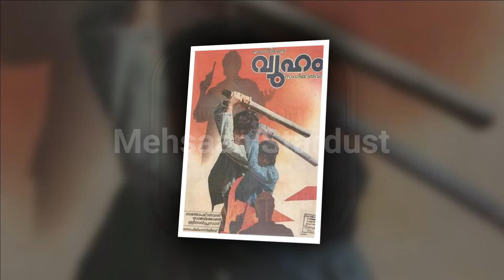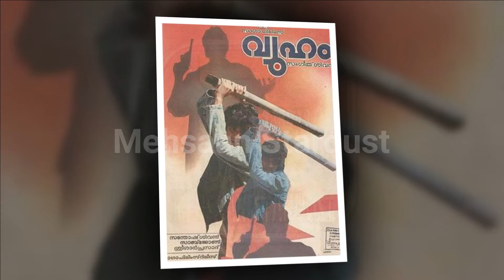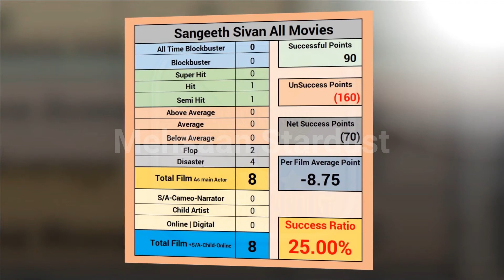Sangeeth Sivan Hit and Flop Blockbuster All Movies List with Budget Box Office Collection Analysis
Films Director Sangeeth Sivan Hit and Flop Blockbuster All Movies List with Budget Box Office Collection Records & Analysis, Success Ratio, Filmography and Upcoming Movies List. Sangeeth Sivan ki Hit aur Flop Filmen, Sangeeth Sivan Hit or Flop Box Office Collection All Films List. Sangeeth Sivan is an Indian film director and screenwriter who works in Malayalam and Hindi film industries. He is probably best known for directing the 1992 Malayalam film Yodha. Sangeeth Sivan is the eldest son of filmmaker Sivan. His brothers Santosh Sivan and Sanjeev Sivan are also famed names in the industry. his Best Movies is Raakh (1989), Zor (1994), Chura Liyaa Hai Tumne (2003), Kyaa Kool Hai Hum (2005), Apna Sapna Money Money (2006), Ek – The Power of One (1994), Click (1994), and Yamla Pagla Deewana 2 (1994).

Today मेहसान स्टारडस्ट / Mehsaan Stardust will tell you about Sangeeth Sivan all movies list, Sangeeth Sivan career analysis Hit and Flop Movies List with Box Office Collection Analysis | Sangeeth Sivan Box Office Collection Analysis Hit and Flop Blockbuster All Movies List. I Hope all My Viewers Like this Sangeeth Sivan movies, Detail Video. “Mehsaan Stardust” Made this video for entertain people with valuable information.

Sangeeth Sivan Box Office Collection Analysis Hit and Flop Blockbuster All Movies List.

Raakh,

Starring
Aamir Khan,
Supriya Pathak,
1989,

Zor,

Directed by
Sangeeth Sivan,
Starring
Sunny Deol,
Sushmita Sen,
Milind Gunaji,
1998 ,

Chura Liyaa Hai Tumne,

Directed by
Sangeeth Sivan,
Starring
Zayed Khan,
Esha Deol,
2003,

Kyaa Kool Hai Hum,

Directed by
Sangeeth Sivan,
Starring
Tusshar Kapoor,
Riteish Deshmukh,
Isha Koppikar,
Neha Dhupia,
2005,

Apna Sapna Money Money,

Directed by
Sangeeth Sivan,
Starring
Sunil Shetty,
Ritesh Deshmukh,
Shreyas Talpade,
Jackie Shroff,
2006,

Ek: The Power of One,

Directed by
Sangeeth Sivan,
Starring,
Bobby Deol,
Shriya Saran,
Nana Patekar,
2009,

Click,

Directed by
Sangeeth Sivan,
Starring
Shreyas Talpade,
Sadha,
Sneha Ullal,
2010,

Yamla Pagla Deewana 2,

Directed by
Sangeeth Sivan,
Starring
Dharmendra,
Sunny Deol,
Bobby Deol,
Neha Sharma,
2013,